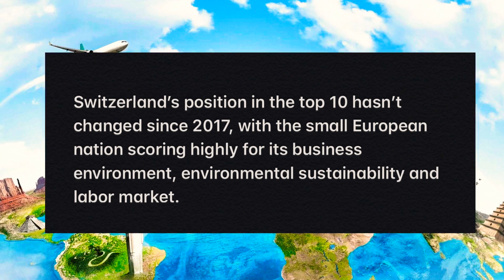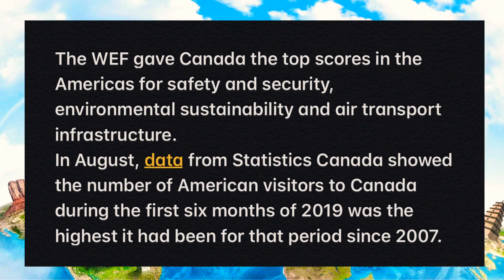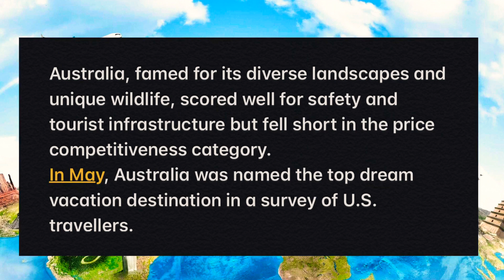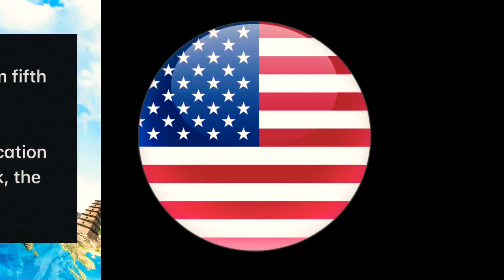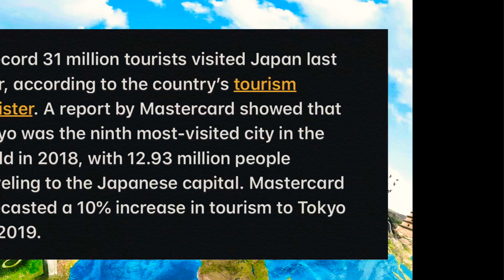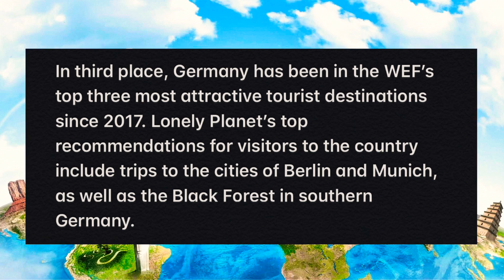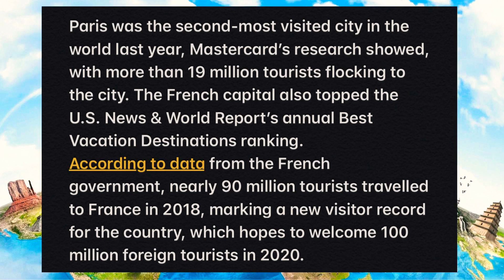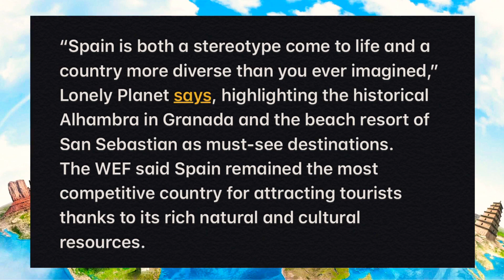Top 10 Best Countries To Visit In 2019 By World Economic Forum | Travel Guide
TOP 1 SPAIN 🇪🇸
TOP 2 FRANCE 🇫🇷
TOP 3 GERMANY 🇩🇪
TOP 4 JAPAN 🇯🇵
TOP 5 UNITED STATES OF AMERICA 🇺🇸
TOP 6 UNITED KINGDOM 🇬🇧
TOP 7 AUSTRALIA 🇦🇺
TOP 8 ITALY 🇮🇹
TOP 9 CANADA 🇨🇦
TOP10 SWITZERLAND 🇨🇭